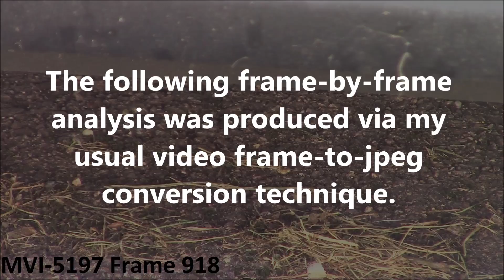Unexplained Phenomenon: May 11th 2017 Part 9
Here’s an example of a strange, ghost-like, entity that looks like a string of white beads.  The original video was shot in 1080p @ 25fps.